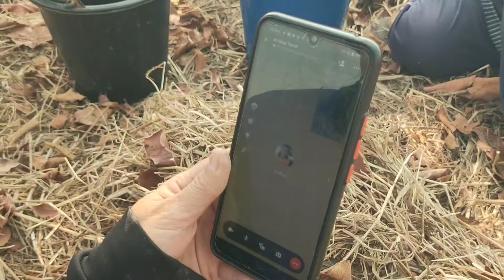คุบอิหรีดตอนกลางเว็นหมานคักคุบม่วนๆแดดกะแฮงลมกะแฮงจ้า🥵5 มีนาคม ค.ศ. 2024